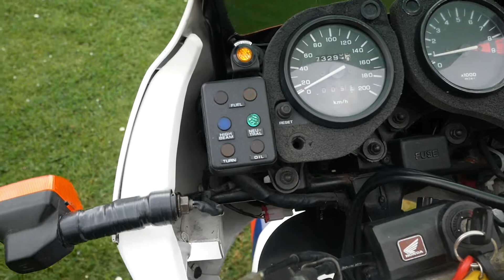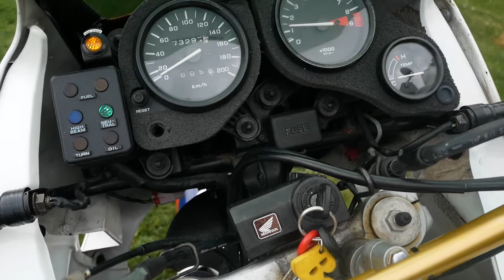HONDA AFRICA TWIN RD04 - 1991 benzin.fr